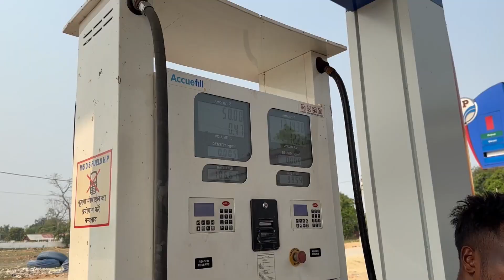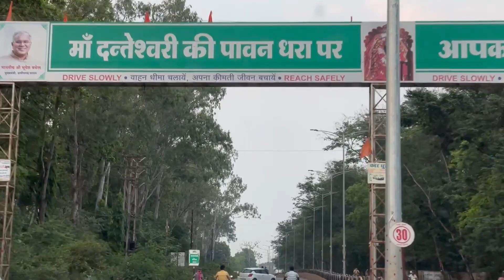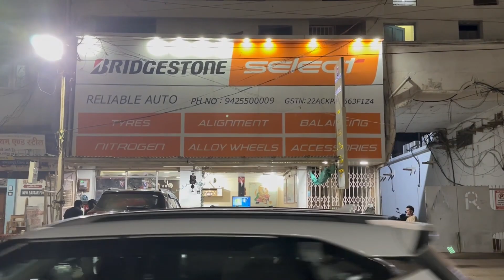Villagers stopped 😱 us for money 💰| Chhattisgarh tribal Area 😳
Product's that I use :-
GUARDIANGEAR TANK BAG
GoPro Hero 8
GoPro Media Mod
Boya MIC
MIC that I use for vlogging ( BOYA MM - 1 )

Laptop purchased from:- MD computers, Milennium Plaza, Raipur, Chhattisgarh